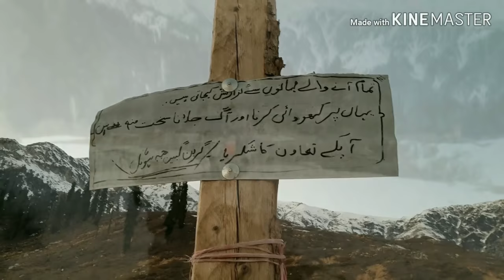Gaben jabbas swat with friends 1/jan/2019